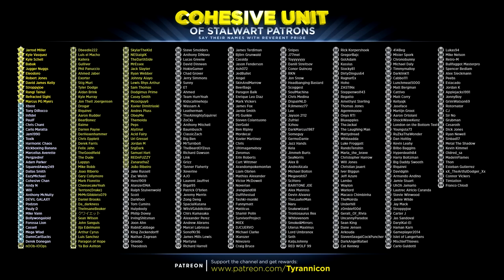NO MAN'S WHARF RAGE! Dark Souls 2 Second Sin Hard Mod (#8)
Special thanks to the following Cohesive Unit members for supporting the channel on Patreon.com: (Tier 1) Jarrod Miller,  Kyle Vasquez, Kyle Schell, Babak, Jugger Nuggs, Eleodoro, Robert Jones, David James Kelly, Stroppyjoe, Refracted Sight, Marcus PG